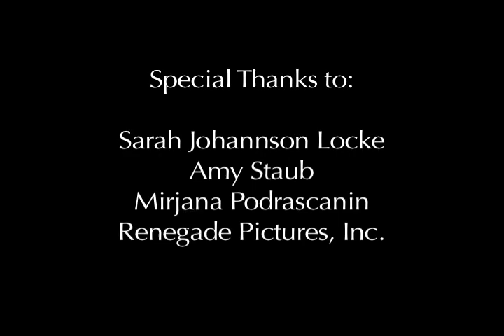Mira Betz & Djordje Stijepovic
These are excerpts from rare Mira Betz and Djordje Stijepovic performance in New York City on June 27, 2009.

The piece is called "Improvisation in Seven" since originally the big part of it was in 7/8 which is the rhythm of traditional Bulgarian dance form Rachenitza. In this case, Mira and Djordje improvises following each others moves and music.